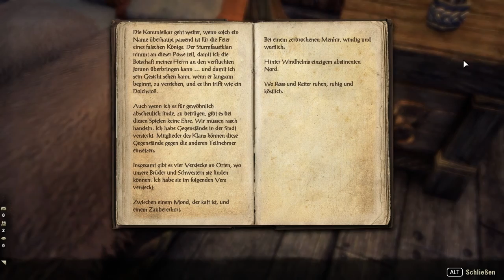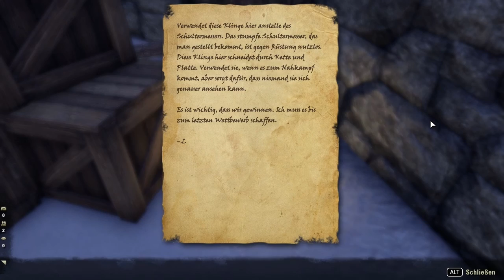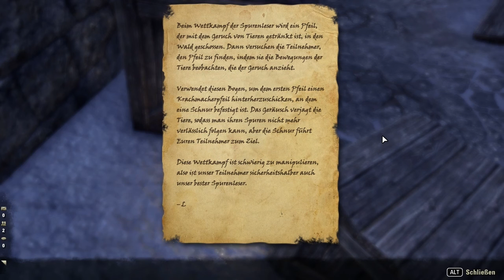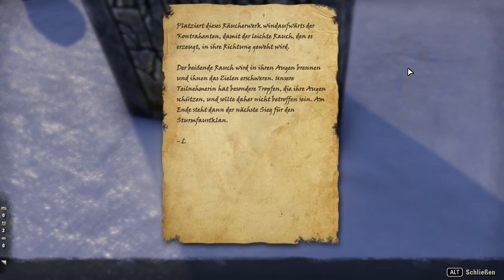The Elder Scrolls Online [Let's Play] [German] Part 1000 - Ankunft in Himmelsrand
➤➤➤ Folge 203: Und das Let's Play ist jetzt Legendär!

➤➤➤ Entwickler: Zenimax Online Studios
➤➤➤ Publisher : Bethesda Softworks [ZeniMax]
➤➤➤ Genré      : MMO-RPG
Kommentiertes Gameplay von Trilophysis [2016]